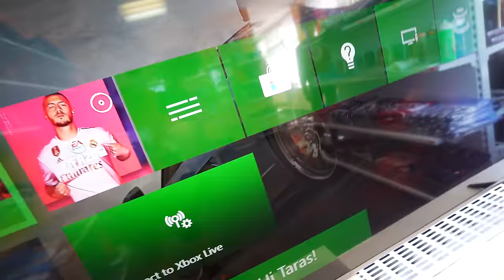Fanoušci mi dali na P*del ve FIFĚ! | Challenge o nový XBOX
►  Hudba ve videu: Same Time
                                    Potato deals